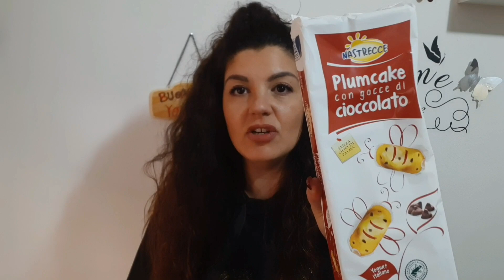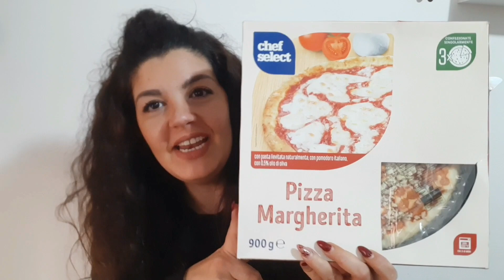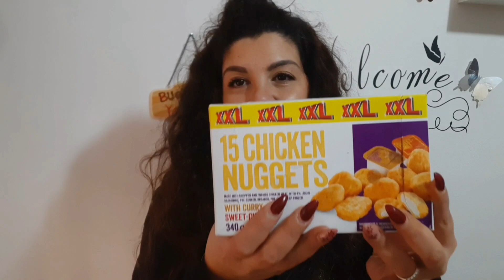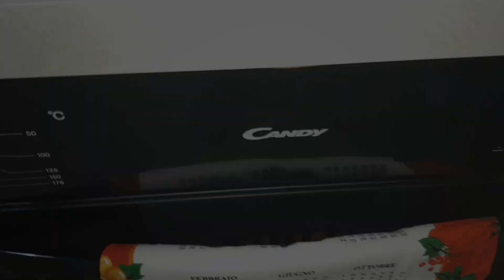vlogmas 6 mini spesa lidl e torta all'arancia e limone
il mio avon store x acquistare i prodotti online e farli arrivare direttamente a casa tua😘😘